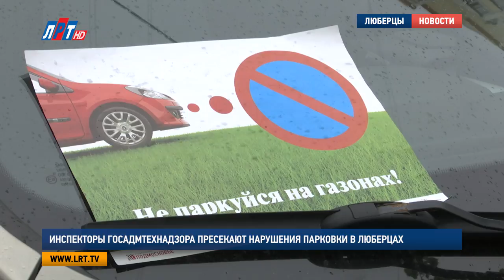Инспекторы Госадмтехнадзора пресекают нарушения парковки в Люберцах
Инспекторы Госадмтехнадзора и члены общественной организации «Молодая гвардия» провели совместную акцию, направленную на пресечение парковки на газонах и зеленых насаждениях. Листовки с призывами не оставлять автомобили в неположенных местах распространялись на тех участках города, где чаще всего выявляются нарушители.

Ярким примером таких участков является проспект Победы. По обе стороны магистрали на зеленых насаждениях припаркован целый ряд автомобилей. Владельцам транспорта участники акции оставляют листовки – на них не только призывы соблюдать правила, но и напоминание об ответственности за их нарушение.

Алексей Левшин, заместитель начальника территориального отдела № 15 Госадмтехнадзора МО:
"За парковку на зеленых насаждениях штраф от 1-5 тысяч рублей, за парковку на детских площадках – 5 тысяч рублей, а парковка на клумбах, цветниках и газонах – от 3 – 5".

Провести разъяснительную работу с водителями – такова основная цель мероприятия. Однако, побеседовать лично с владельцами авто удается крайне редко.
"-Вы знаете, я понимаю, что я нарушил. И приношу извинения.
-Очень приятно, надеюсь, это вынужденная и крайняя необходимость.
-Да, я инвалид 2 группы, и мне пришлось".

И если некоторые водители признают свою вину, как этот мужчина, то другие, чтобы избежать ответственности, идут на крайние меры.

"Видите, номеров нету, так человек пытается уйти от ответственности, то есть, он понимает, что нарушает, и пытается скрыть свою личность. Ну, это на совести каждого."

Подобные акции - флешмобы проходят периодически в весенне-летний период, примерно раз в месяц. А вот рейды по выявлению нарушителей с целью их наказания инспекторы Госадмтехнадзора проводят 2 раза в неделю. В среднем, за 7 дней сотрудники ведомства выносят около 100 постановлений.